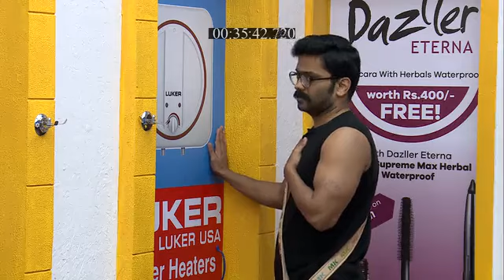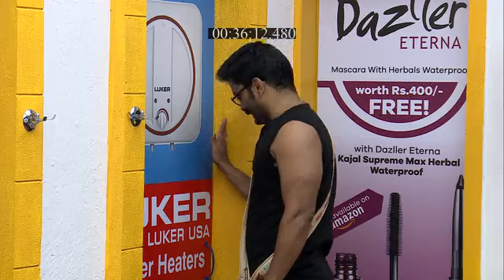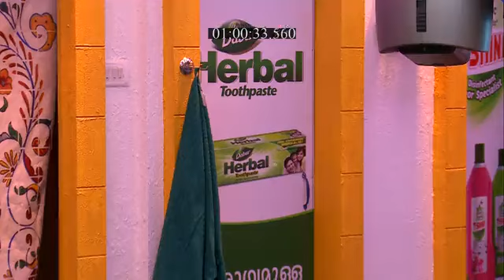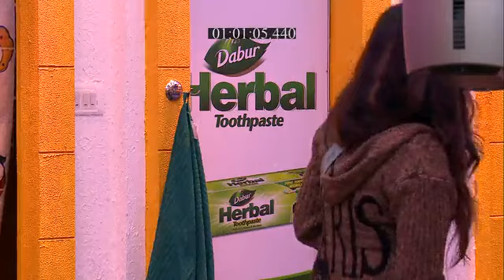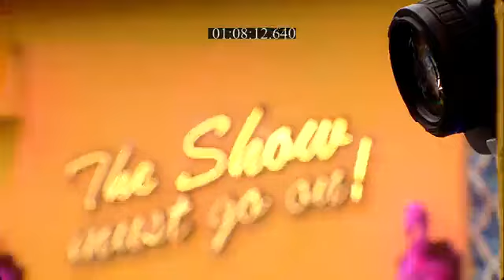Bigg_Boss_S3_E9_EPISODE_Reference_only.mp4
anti-piracy upload Bigg_Boss_S3_E9_EPISODE_Reference_only.mp4